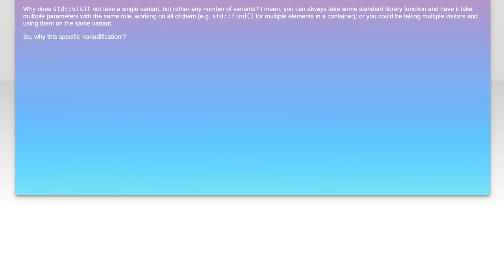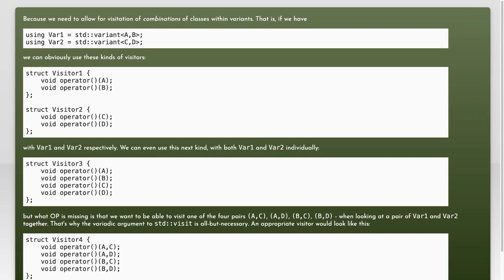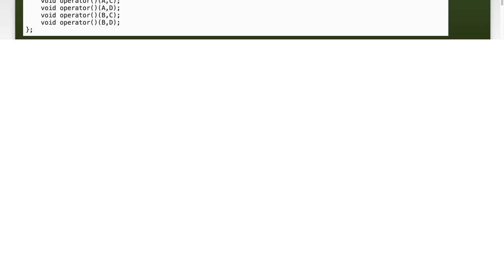Why does std::visit take a variable number of variants?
c++: Why does std::visit take a variable number of variants?

Related to: c++, std, variadic-templates, c++17